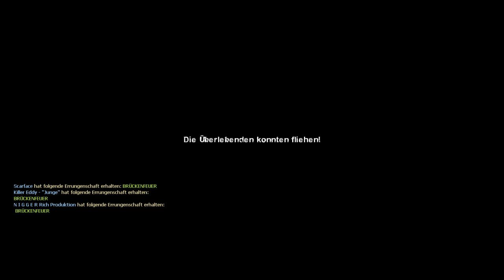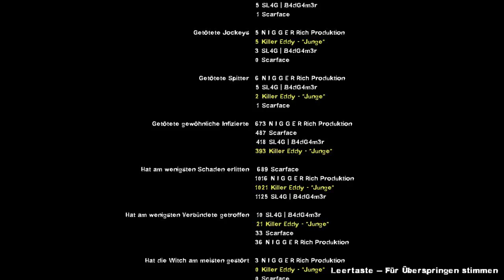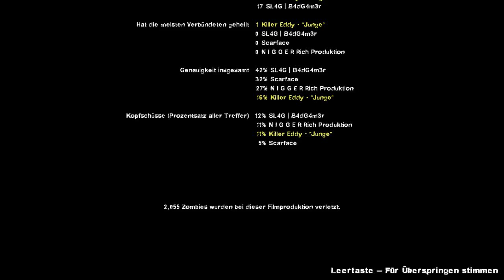Left 4 Dead 2 [Deutsch / HD] | Folge #11 | GET TO THE CHOPPER!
Hallo, Dudes und Dudines!
Heute wird sich Hals über Kopf in die Zombieapokalypse gestürzt!
Zwar werden wir hin und wieder von den Chargern und Tanks dieser Welt wieder hinaus geworfen, aber das sollte uns nicht davon abhalten, uns den Weg durch Boomer, Witches und sonstigen Infizierten zu schlagen.
Seht zu und lernt, wie die vier Meister der Zombies nicht nur Waffen sondern auch Beine in die Hand nehmen... Zwar nicht immer die eigenen Beine, aber was macht das schon für einen Unterschied?

Hier könnt ihr was lernen für die Welt!
Eventuell nicht für diese Welt... aber für irgendeine Welt sollte schon irgendein wichtiger Tipp dabei sein..!

Die Protagonisten :
→ Dave ( SuperLeft4Games )
→ Kai ( SuperLeft4Games )
→ Dennis ( DK Money Shizzle )
→ Eddy ( LappenPlayDE )